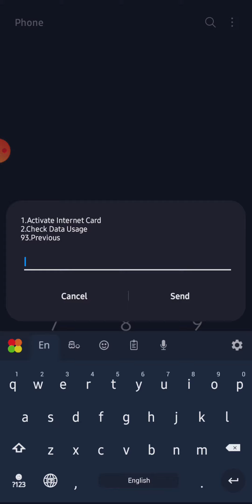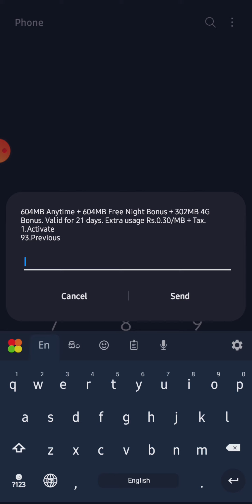ඩයලොග් සල්ලි ඩේටා කරමු | dialog money change data code